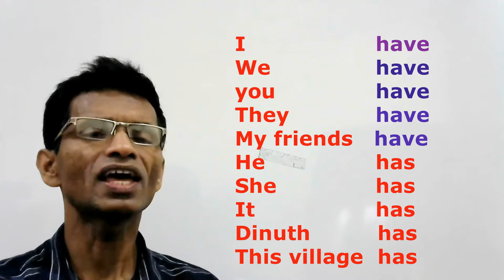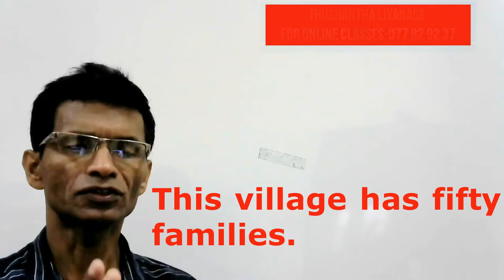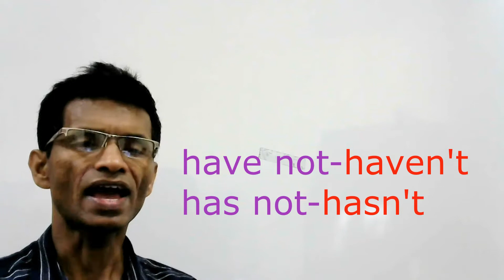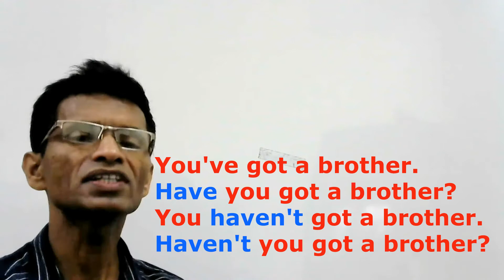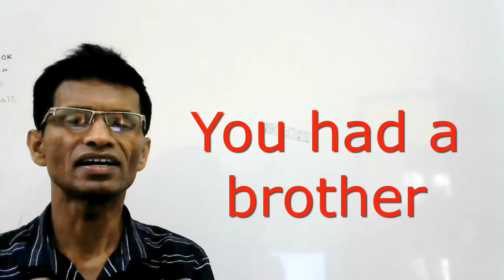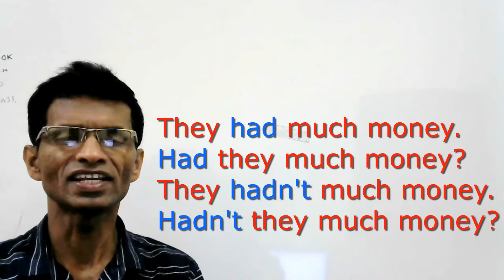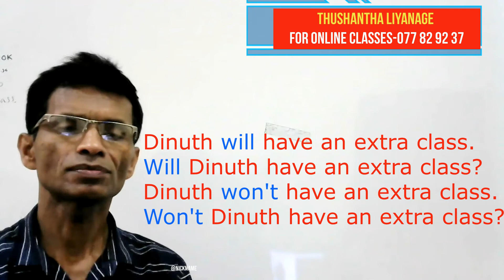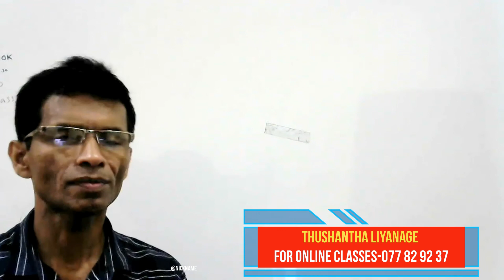Spoken English in Sinhala for Beginners(have,has,had,will have)| Grammar for beginners කොච්චර ලේසිද.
Have, Has, Had, Will have යොදාගනු ලබන්නේ  කිසියම්  පුද්ගලයකුට හෝ දෙයකට ඇති අයිතියික් ගැන කීමට වේ.මෙම  අදහස දීම සඳහා ඉංග්‍රීසි භාෂාවේ  වෙනත් වාක්‍ය රටාවක්  නොමැත.පහත සඳහන් links වලින් තව වීඩියෝ නරඹන්න.
In this video, I explain how to use have, has, had, and will have. These are used ( have, has, had, will have )when we talk about possession.
So, though this lesson is simple, it is very important and useful.